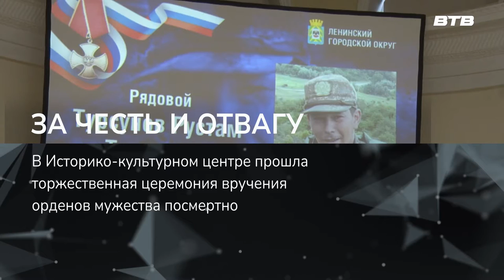ЗА ЧЕСТЬ И ОТВАГУ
В Историко-культурном центре прошла торжественная церемония вручения орденов мужества родным военнослужащих, погибших при исполнении служебного долга в ходе спецоперации. Слова поддержки и благодарности за героизм бойцов выразил Глава Ленинского городского округа Станислав Каторов